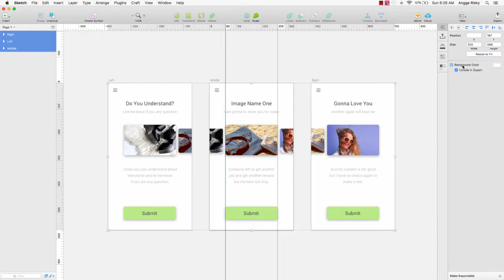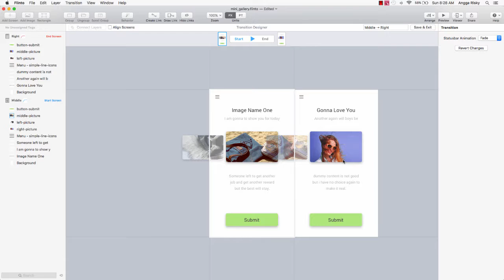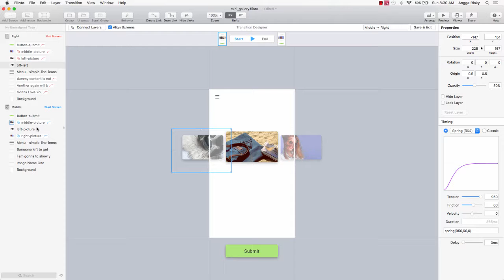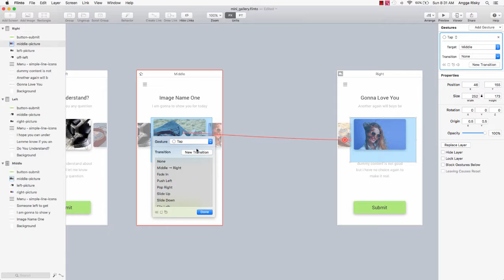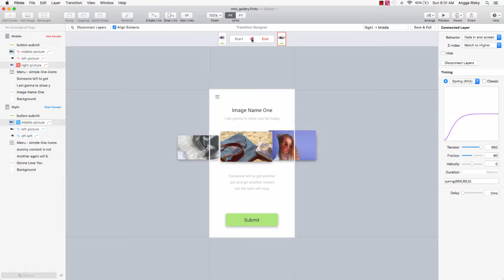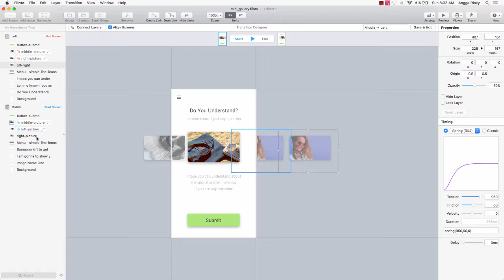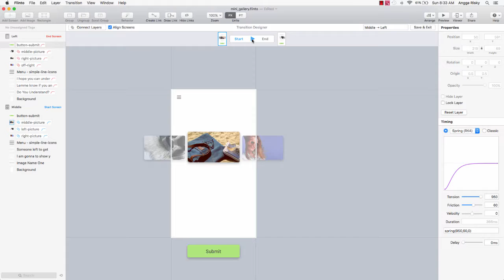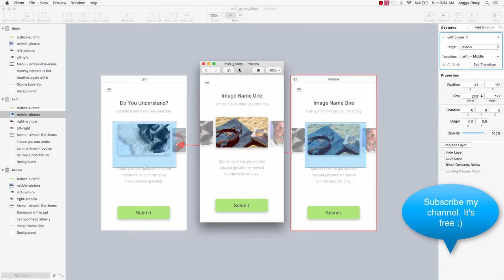Mini Gallery Animation Sketch App and Flinto Tutorial [Final Part]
How to create photo slider for mini gallery in mobile UI design animation using sketch app and flinto for mac tutorial.

1. It's free (you just need the google mail account)
2. Up to date (every my videos in your mail)
3. Help me to grow up this channel

Learn Android with my friend:
1. Robby Dianputra: